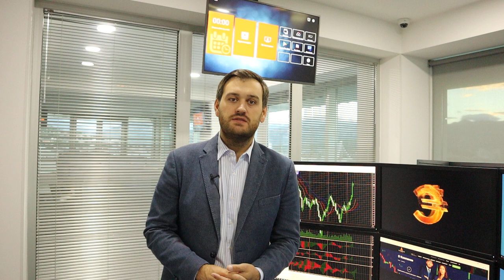Как заработать на EUR/USD? | AMarkets